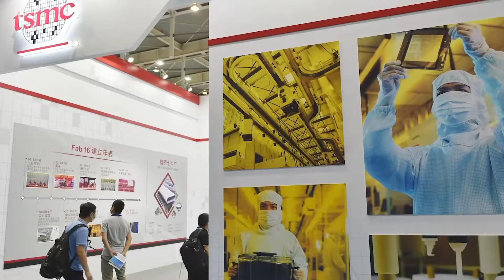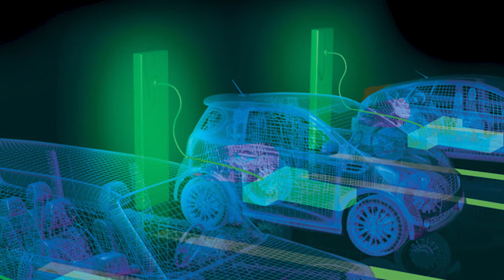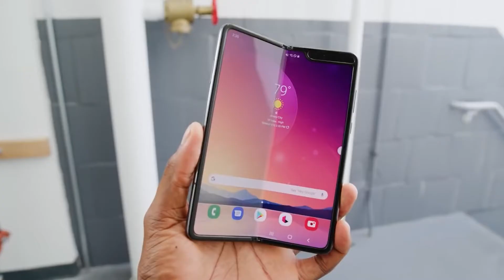Why Is The Global Chip Shortage Happening?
It’s 2021, and the world is in the grips of a global chip shortage because of demand for semiconductors surging far beyond capacity for supply. The shortage is crippling players in industries as diverse and far afield as automotives and smartphones—though carmakers have it the worst. Join us in today’s video as we share with you details about the global chip shortage.

The cause of shortage seems to be a combination of increased demand as people scooped up electronics during the COVID-19 pandemic, limited manufacturing capacity to meet that demand. But what happens next? Make sure to watch the whole video and learn more about this.

In this video, we break down Why Is The Global Chip Shortage Happening?